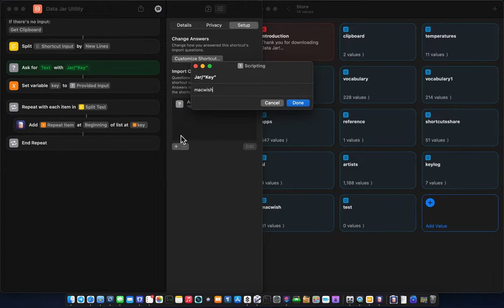Data Jar List - Siri Shortcut Demo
A demo of my Data Jar List Shortcut, which simply adds a list of text or URLs to a List in Data Jar.